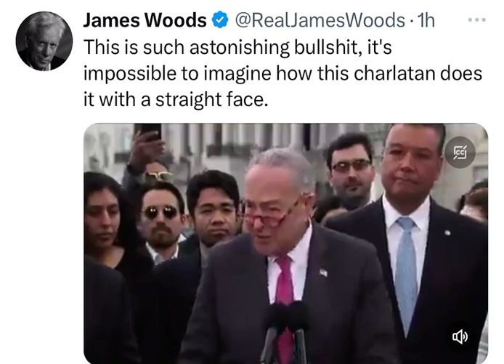Dem Sen Schumer-“Our ultimate goal is to help to pass citizenship for 11M Illegal immigrants.”